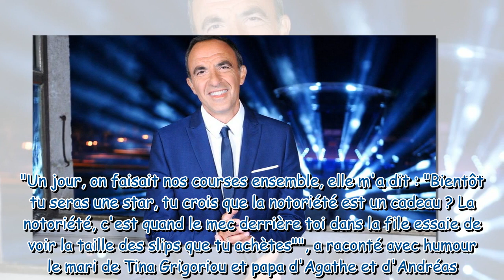Nikos Aliagas très proche d'une animatrice, sans filtre avec lui : "Tu viens de Mykonos ? Mais ils s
Nikos Aliagas très proche d'une animatrice, sans filtre avec lui : "Tu viens de Mykonos ? Mais ils sont tous gays là-bas, non ?"